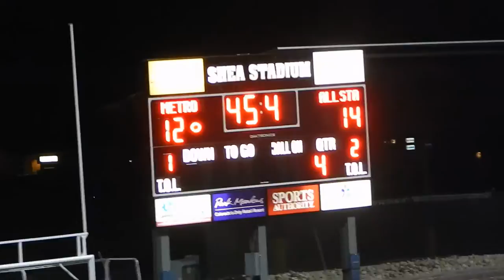Metro State Roadrunners VS AllStars